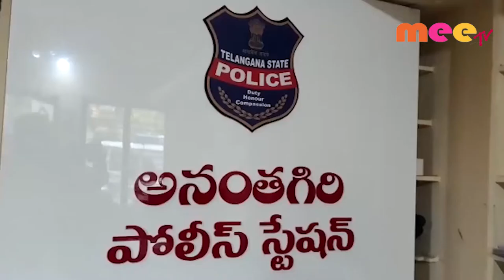15 లక్షల గుట్కా పట్టివేత \\ 20..11..2019 \\ MEETV NEWS